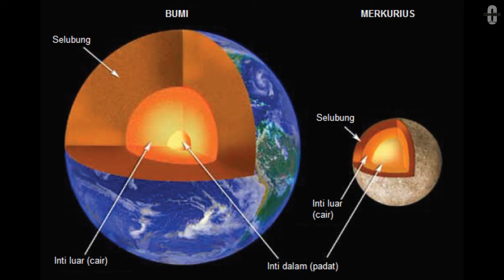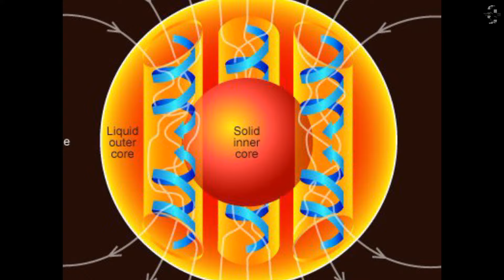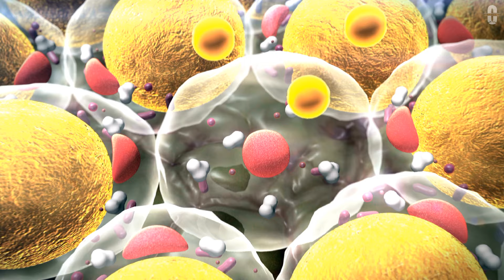7 FAKTA MENARIK PLANET MERKURIUS....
Temukan 7 fakta menarik tentang planet Merkurius dalam video ini. Mulai dari ukuran planet yang paling kecil di tata surya hingga suhu ekstrem di permukaannya, Anda akan terkejut dengan informasi yang menarik ini. Jangan lewatkan kesempatan untuk menambah pengetahuan Anda tentang planet yang paling dekat dengan matahari ini. Saksikan video ini sekarang!